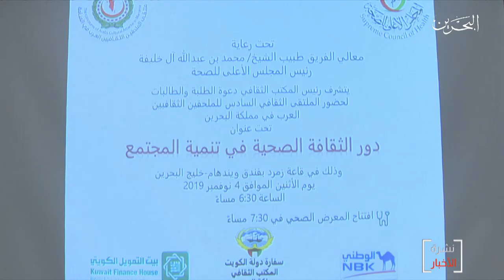البحرين مركز الأخبار : ملتقى الملحقين الثقافيين العرب السنوي السادس 05-11-2019